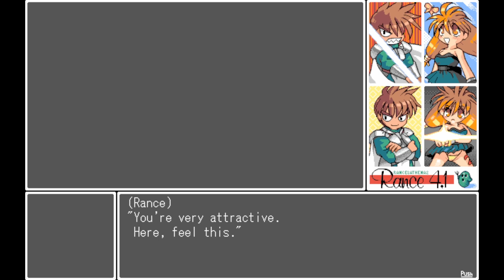Rance 4.1 Save the Medicine Plant! English Ep. 3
Hello, I'm Azai! We are back on course for more of the Rance series chronologically after finishing Rance IX! I played this along with 4.2 years ago when I still have my crap laptop but I don't remember much of what happened since it's a short game and can be skipped other than an important thing happening in Rance 4.2. But yeah join me on another Rance mini adventure of banging chicks and fighting monsters!